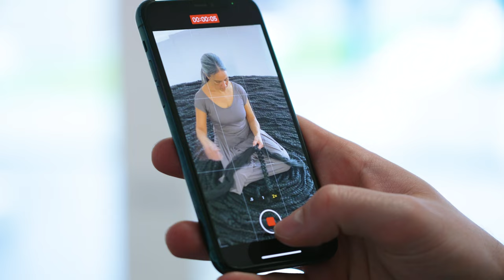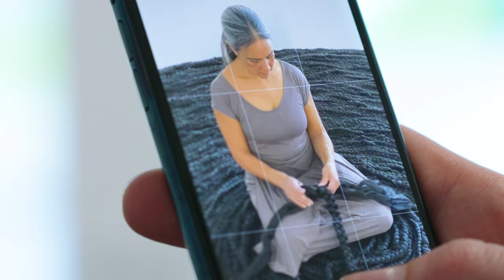MIRROR SHORTS Ritual Touch V2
‘Ritual Touch’ brings together three artists for the first time, creating new conversations to which you are invited. Central to the exhibition is the materiality of touch and the significance of time and rhythm in the ritual of creating.

The artists’ repetitive and slow creative practices become ritual; an act of making that shifts from a doing to a being with, where touch transcends the material and exists also as energy.

Monica-Shanta, Gladys Paulus and Ingrid Pollard and share a quiet depth to their practice, calling on rhythmic traditions, rooting human presence and interaction in the natural world. A combination of mixed media installation and assemblage, the artists collapse historical and personal pasts, bringing to the fore a resonance of being imbued in the objects through touch. The embodied pasts of these objects release a power and a presence, where the ritual can become our own.
Monica-Shanta is a multi-disciplinary visual artist who weaves together digital image and film, interactive performance, drawing and installation, through a practice that is informed by both Western and Asian cultural traditions. Monica’s work is the impulse of an artist embodying a space of cultural instability, engaging with universal human experiences as portals to ontological and philosophical questions.

Monica has been based in the South-West for 10 years, sharing her practice as an artist and educator with an extensive range of people, arts organisations, schools, galleries and a multitude of community environments.
Dutch-Indonesian artist Gladys Paulus creates deeply emotive works that quietly reclaim a perceived loss of sacredness. Often stemming from personal explorations into her ancestry and identity, her oeuvre straddles the worlds of fine arts, traditional crafts and ritual, managing to find a space entirely of its own, pushing the boundaries of the medium of felt in doing so.

A fourth generation artist and maker, Paulus currently lives and works in Somerset. She is a specialist visiting tutor across the UK, Europe, USA and Canada. Her work is represented in the collection of the Tropenmuseum (Amsterdam), and private collections in the USA.
Ingrid Pollard is recognised as one of the most influential British artists, breaking new ground and forging pathways for younger generations, shaping Britain's understanding and histories of art, society and culture. Her mixed media work with photography pushes the boundaries of the genre, with a rigorous attention to materiality as well history.

Described by The Guardian as an artist 'at the peak of her creative powers', this exhibition is a rare chance to see Pollard's work in the South West. Pollard is an Honorary Fellow of the Royal Photographic Society, and received her doctorate-by-publication from the University of Westminster in 2016. She was a recipient of the BALTIC Artist Award in 2018, and the Paul Hamlyn Foundation Awards for Artists in 2020. Pollard's work is represented in the collections of Tate Britain, the V&A, Cartwright Hall, and Arts Council England. Pollard is one of four artists nominated for Turner Prize 2022.
talking on corners is a diy, experimental visual art curating and producing practice underpinned by critical thinking and research. We commission visual artists and work with organisations to host exhibitions, residencies, talks and study days. We also offer writing, research, consulting and grant writing. We are committed to the arts and working towards long term institutional change. talking on corners is funded on a project by project basis.